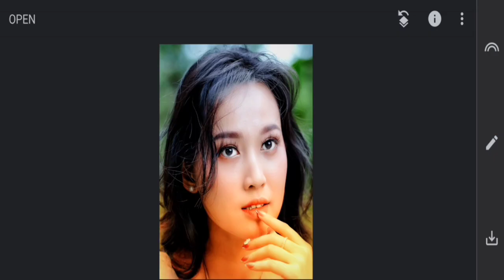1Minute Photo Edit | Snapseed Photo Editing Tutorial Step by Step Edit Tech #378